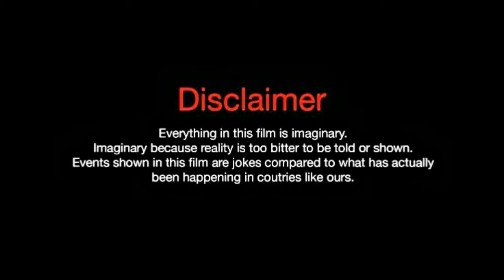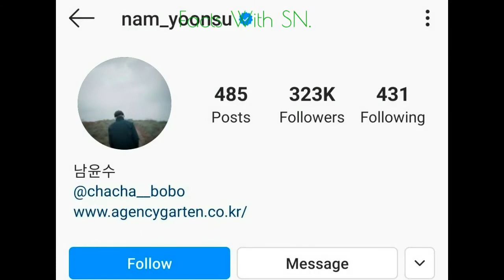Nam Yoon Soo. lifestyle Biography Net Woth Age Hobbies Height Girlfriend Facts With SN.